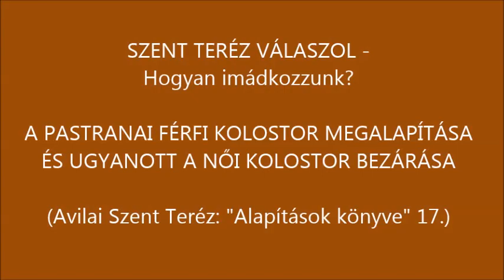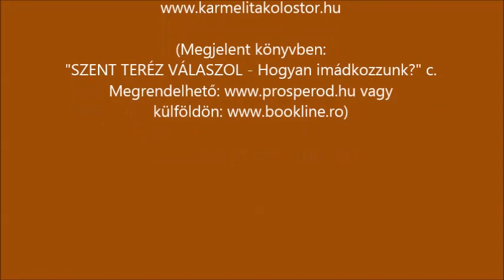Avilai Szent Teréz: "Alapítások könyve" 17. rész - A PASTRÁNAI FÉRFI KOLOSTOR MEGALAPÍTÁSA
Szent Teréz bezárja a női kolostort Pastránában, mert Eboli hercegnő lehetetlenné teszi benne az életet, ugyanakkor férfi kolostort alapít a helységben.